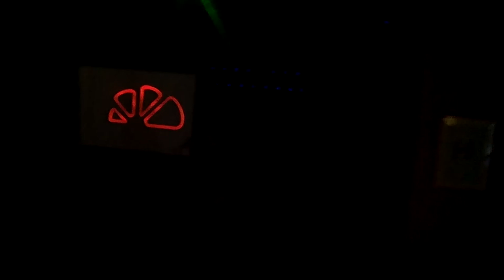Kings of Leon- Sex on fire (cover by Dutu Radu)